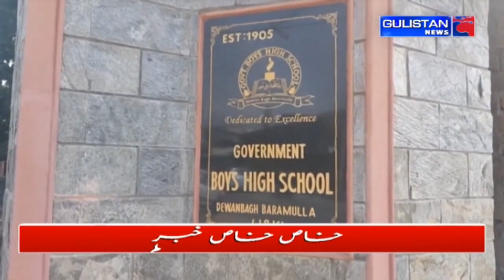Kashmiri Khabarnama ||Latest Update||Gulistan News